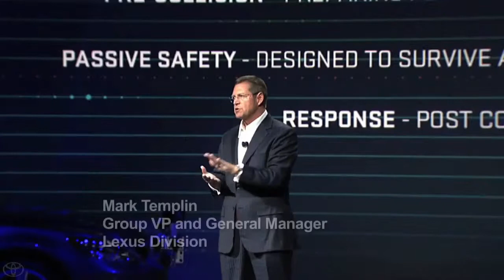Cars Autonomous vs Automated Cars Toyota